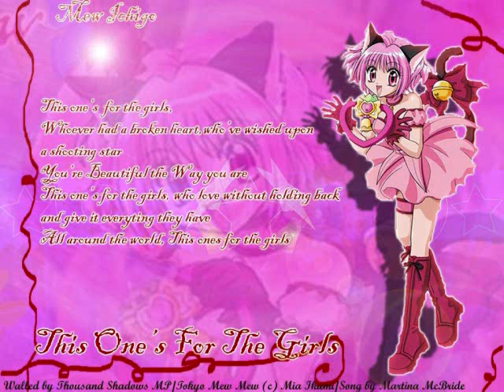mew mew ichigo theme